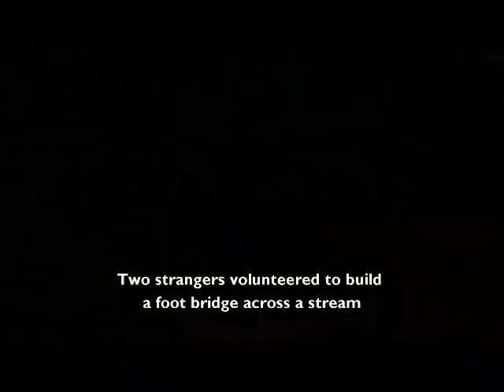OCLT Fuller Mt Preserve Volunteer Day, 5/31/14 - Warwick NY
My husband, the volunteer steward for the preserve, is joined by a North Face employee looking for an opportunity to exercise whilst volunteering, to build a foot bridge. Both men, having met moments before, executed their plan with the help of a farm jack.

I couldn't resist the urge to capture their endeavor on my phone whilst handling Morris the Wonder Dog (whose main mission in the woods is to take it all in through his nose).

It was a wonderful morning for all, particularly knowing many others will enjoy the fruits of their labors for years to come.